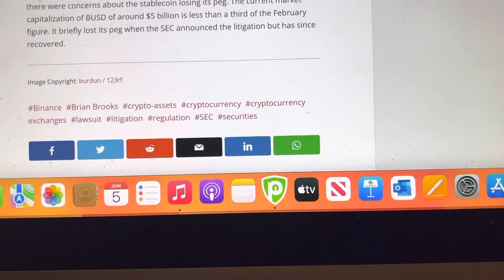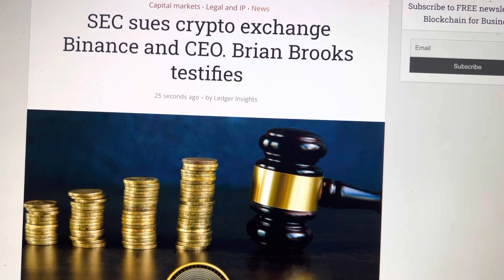BREAKING…USA SEC SUES BINANCE USA….CLAIMING CRYPTO IS A SECURITY!!!